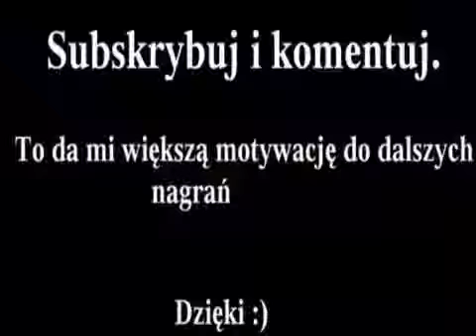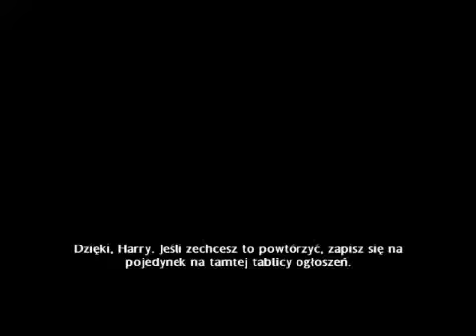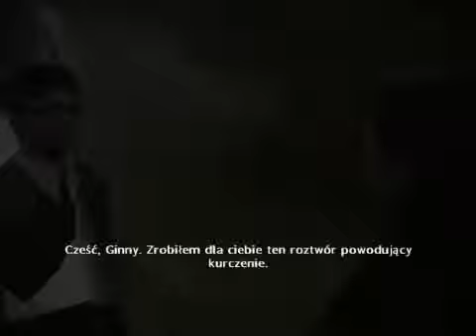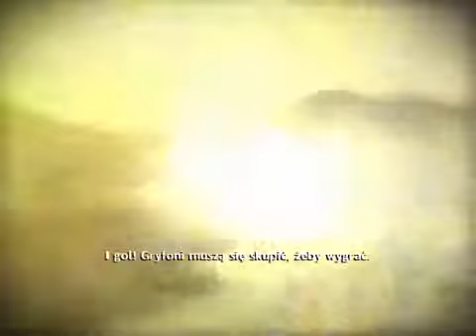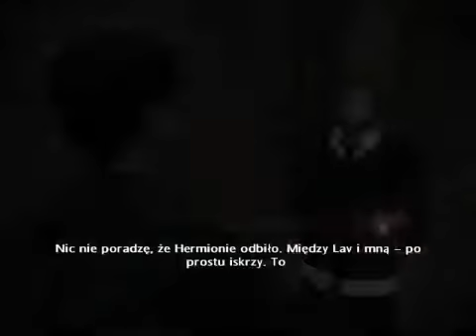Harry Potter i Książę Półkrwi [#4] (PC) Technika mistrza pojedynków |samotny wędrowiec| Zagrajmy w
Harry Potter and the Half-Blood Prince. Harry Potter and the Half-Blood Prince jest grą akcji opartą na słynnej powieści brytyjskiej pisarki J. K. Rowling o tym samym tytule (Harry Potter i Książę Półkrwi). Zabawa koncentruje się głównie na pojedynkach z innymi czarodziejami. Ponadto powracają rozgrywki Quidittcha, a system eliksirów uległ znacznemu rozszerzeniu.